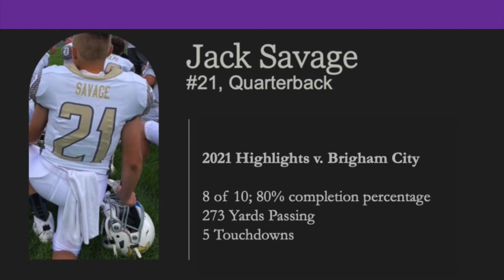Jack Savage #21 QB 8th Grade 2021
Jack Savage #21 QB Highlights v Brigham City